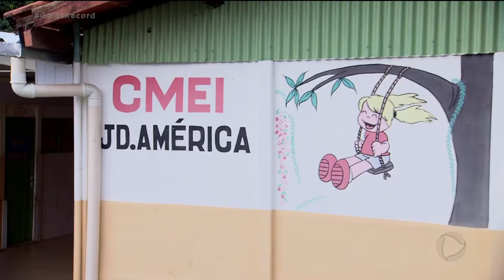EDUCAÇÃO INFANTIL CMEIS PERMANECEM FECHADOS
QUASE 33 MIL CRIANÇAS, DE ATÉ CINCO ANOS, DEVEM FICAR FORA DA ESCOLA ATÉ O FIM DO ANO, EM GOIÂNIA. ASSUNTO PRO PAULO HENRIQUE SANTOS E FERNANDA ARCANJO, QUE CHEGAM AGORA COM O GOIÁS RECORD.ISSO PORQUE OS CENTROS MUNICIPAIS DE EDUCAÇÃO INFANTIL, OS CMEIS,  VÃO CONTINUAR FECHADOS, APESAR DA LIBERAÇÃO DO COE PARA REABERTURA DE BERÇÁRIOS E ESCOLAS DA EDUCAÇÃO INFANTIL EM GOIÂNIA. O MOTIVO SERIA A FALTA DE CONDIÇÕES PRA CUMPRIR O RODÍZIO DE ALUNOS, JÁ QUE A CAPACIDADE MÁXIMA PERMITIDA PELO PROTOCOLO DE SEGURANÇA É DE 30 POR CENTO DO TOTAL MATRICULADO.